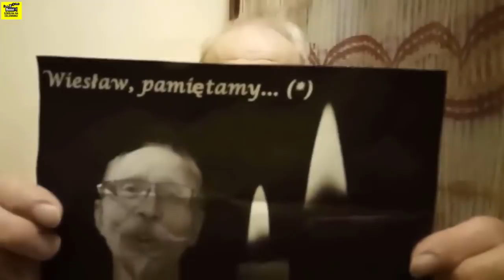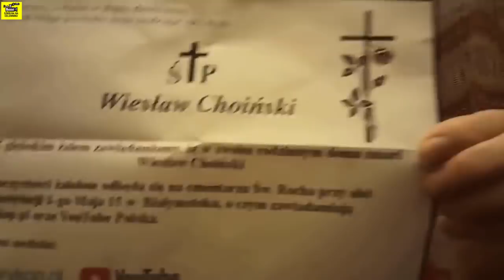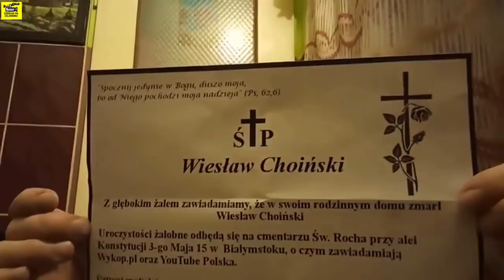ŁOSIE I JAN RODO DEBESTA MIX FAMILIA #10 - Ostatni Knur Polski, Jan Łoś Smakosz Alkoholi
Wszystkie filmy są inscenizowane oraz stanowią artystyczną interpretację fikcyjnych wydarzeń w tzw. uniwersum Szkolnej 17. Przedstawiane sceny są wymysłem autorów. Wszelkie akcje są odgrywane według wcześniej przygotowanego scenariusza.